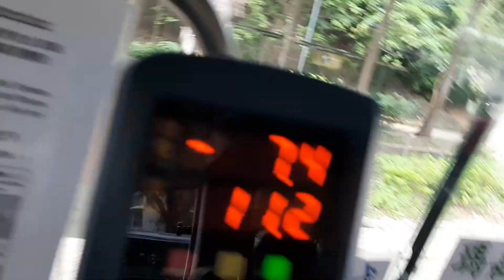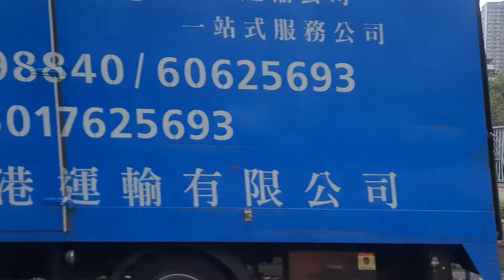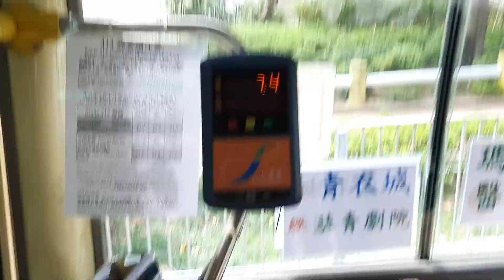(借車) 偉程實業413 宜業樓→安瑂樓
用車:NC 69 (棉錦汽車 308 308A 用車)